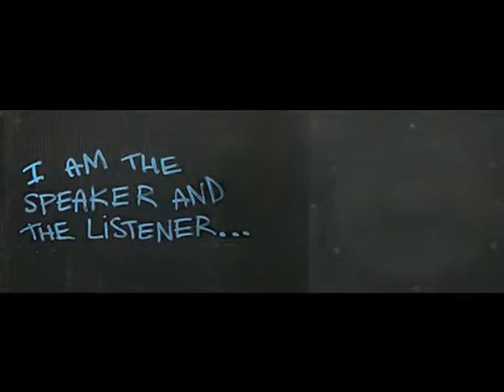Hounds Of Holloway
Taken from the album "Selectors Choice" by King Brillo Composed, arranged, recorded produced and mixed by Marco Perry at The Beat Farm. Donna Powell Bad-Lay-Dee vocals with Black Steel, Rude Ridim and Preston Heyman percussion, Marco bass and keys, Dave Clayton keyboards, Hackney Horns: Simon Finch trumpet, Jamie Anderson tenor and baritone saxes, James Lawrence trombone.